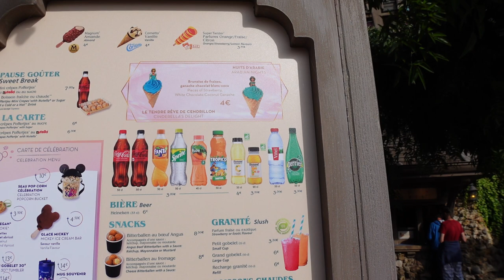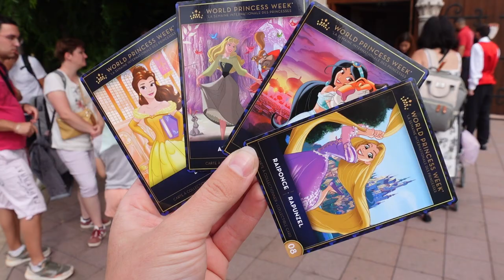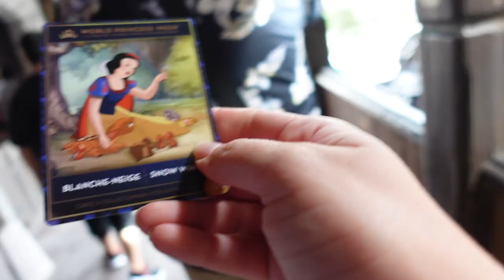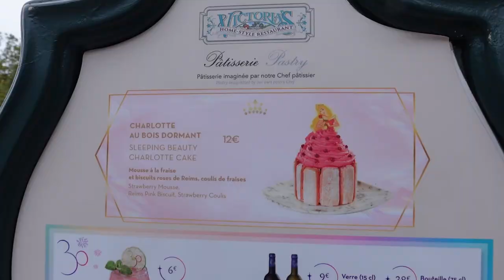Überblick über die World Princess Week im Disneyland Paris! Snacks, Parade & Show!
wir sind im Disneyland Paris unterwegs und zeigen euch, was wir so erleben!